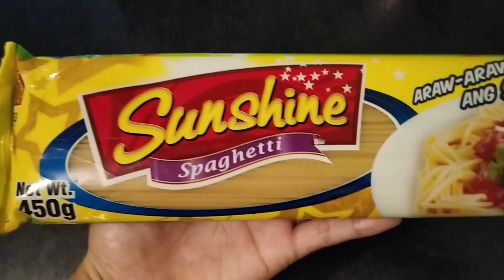Hot and Spicy Tuna Pasta / Tipid na Merienda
Hot and Spicy Century Tuna Pasta mabilisang paggawa ng Merienda na swak sa budget ng lahat. Masarap na mura pa.

Ingredients
2 cans Century Tuna Hot and Spicy
2 sachet Eden Cheese
4 gloves Garlic
1 Onion medium
Sunshine Spaghetti 450 g
Alaska Evaporada 370 ml
All purpose cream 250 ml
Salt,cooking oil
Water

Mga ibat ibang luto ko po na tipid sa bulsa